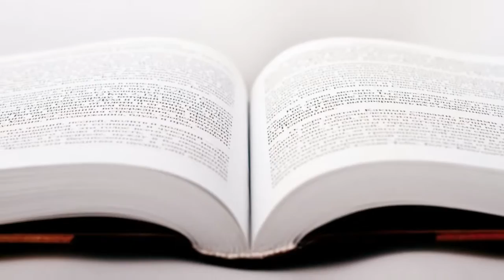Free!!! YouTube Channel Intro Templates ! Category ! Educational 9